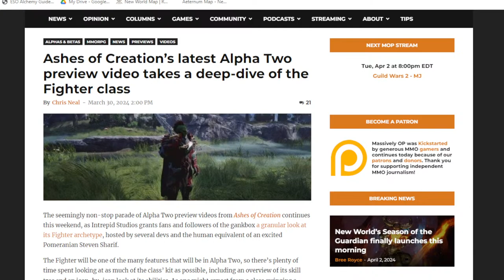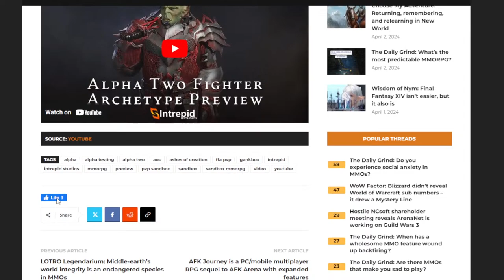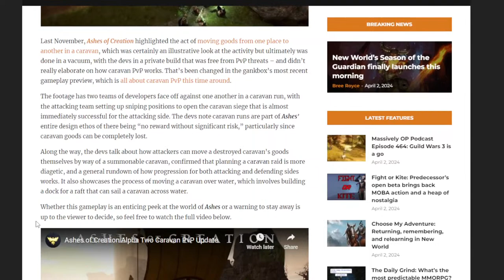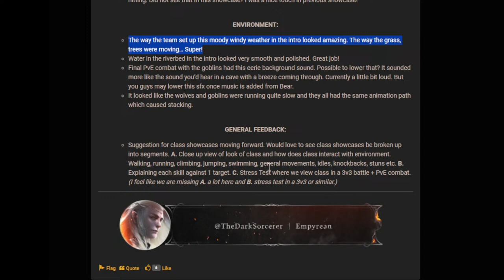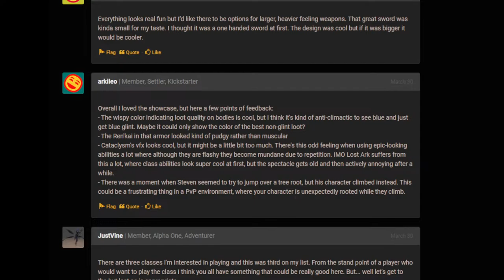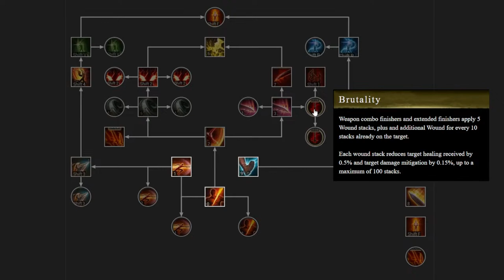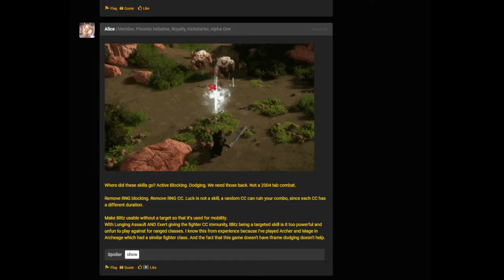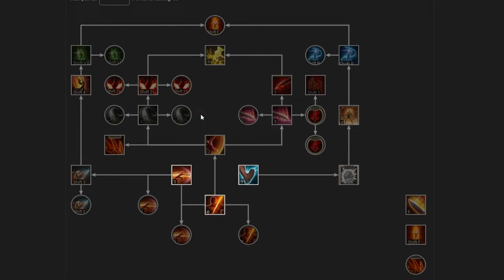Voices of Verra Episode #40 - The Fighter Feedback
In today's episode of Voices of Verra, Nyce gaming and I discuss the fighter and opposing takes on fighter feedback in the Ashes of Creation forums, among many other topics created by you, the Voices of Verra.